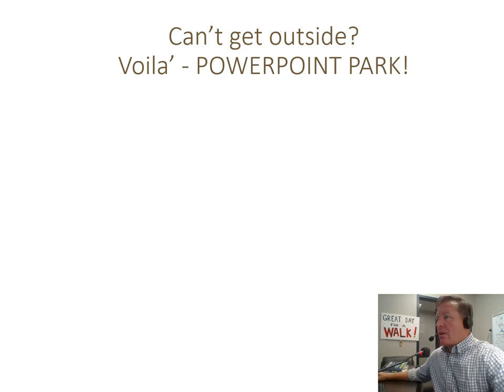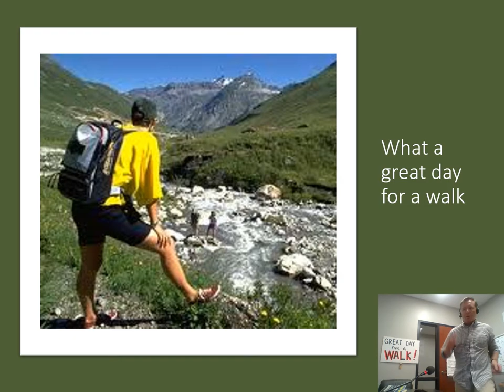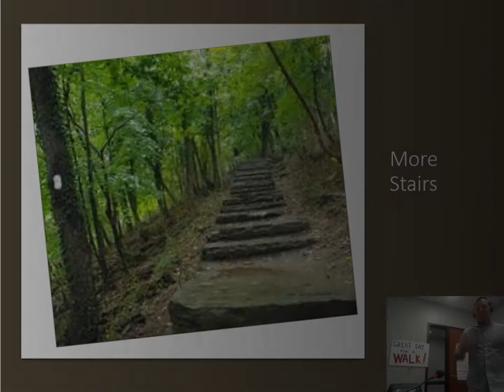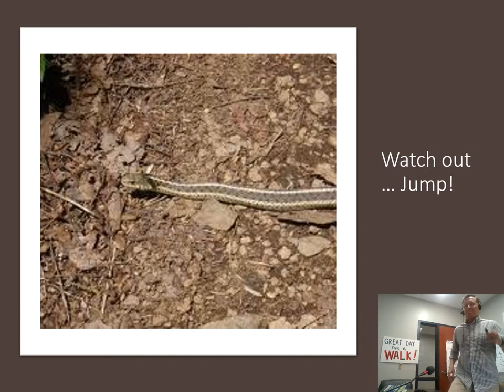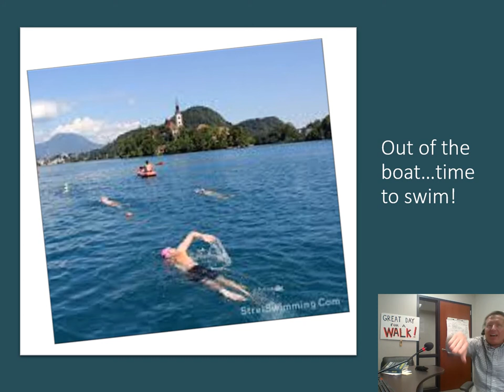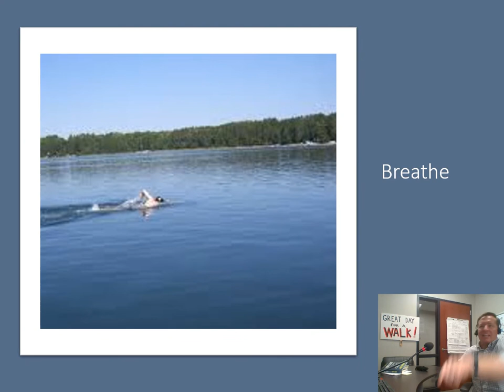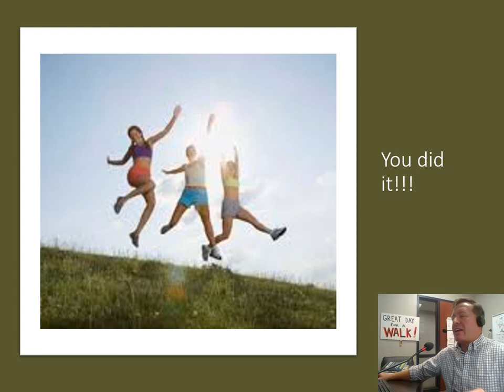CM5M Hey you! PPT park Time to Move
This is a 5 minute activity video people can do while at thier workstation